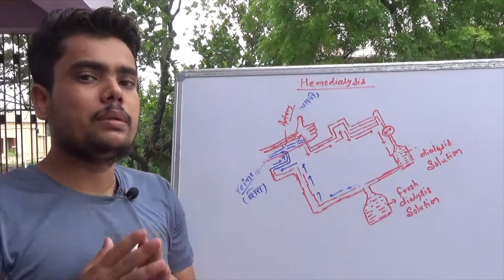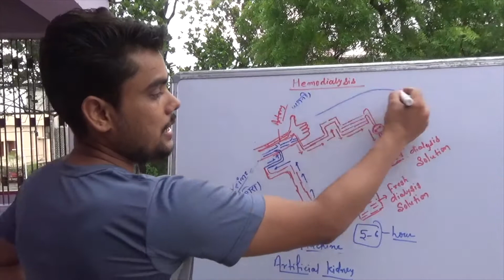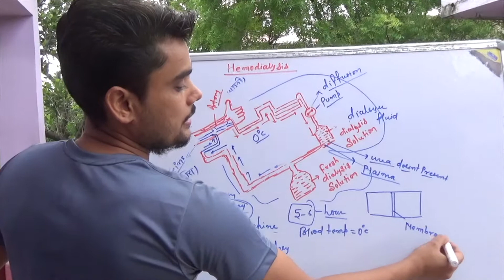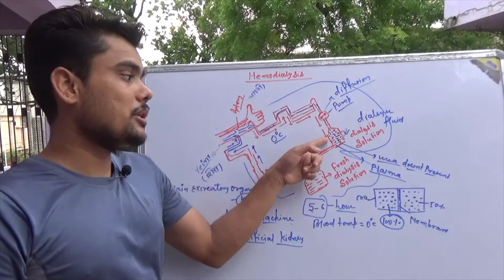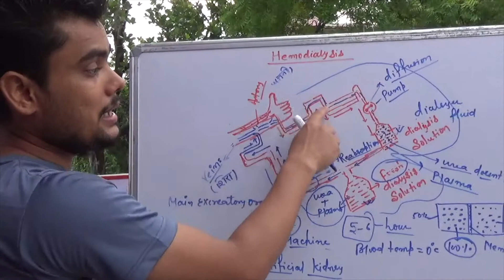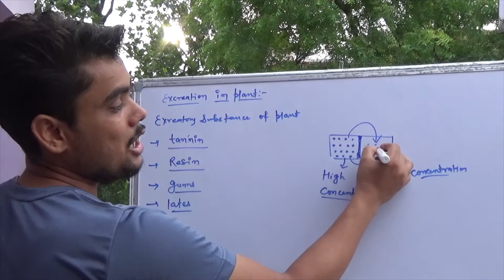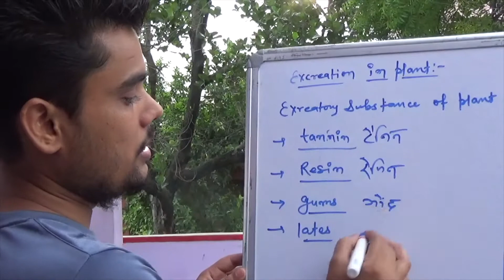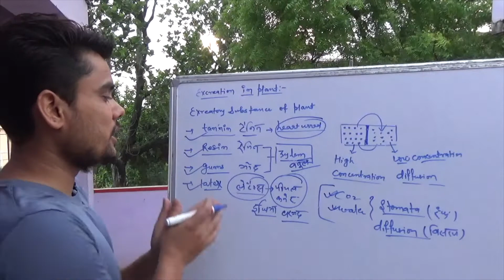Hemodialysis and Excretion in Plants - पौधों में उत्सर्जन | Class 10 | Biology | part 12